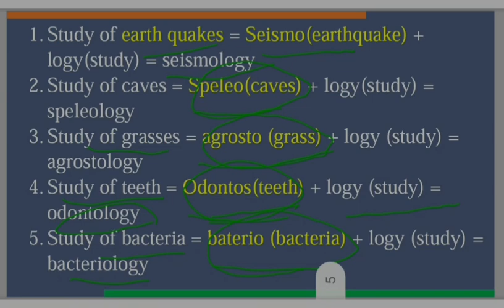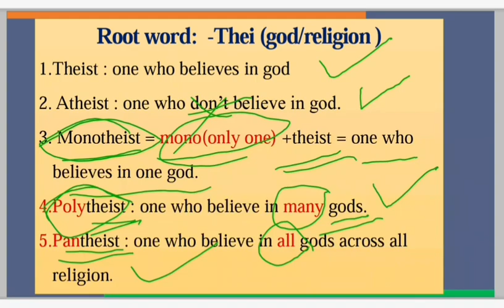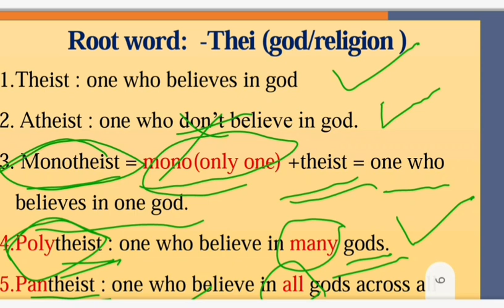Root Words - Part 1 | English Vocabulary | SSC BANKS SI CONSTABLE PSC | Beginners | In Telugu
We have just started this channel. We will keep uploading videos on topics of various subjects that are common to all Government Exams like SSC CGL, CHSL, MTS, RRB, Banks etc.
Please comment the topics of your interest, we will discuss.
And share the videos with your friends who might find these helpful for their exam preparation.